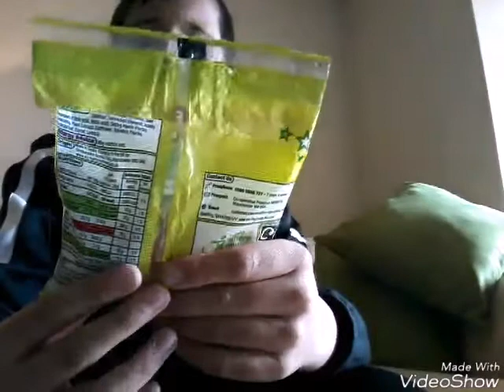Sour candy #2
Today i am doing the sour candy challenge with my grandma
And grandad